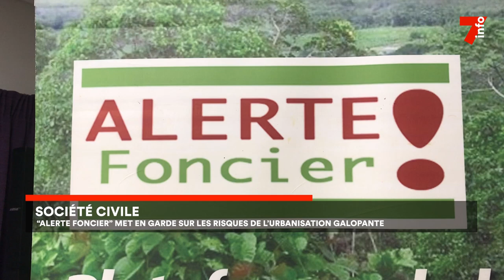Alerte-Foncier : une plateforme pour prévenir du danger de l'urbanisation non maîtrisée